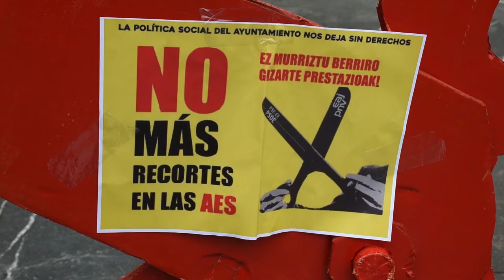Berri Otxoak denuncia nuevos recortes en las AES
Berri-Otxoak se ha concentrado para denunciar que el ayuntamiento esta aplicando nuevos recortes en las Ayudas de Emergencia Social